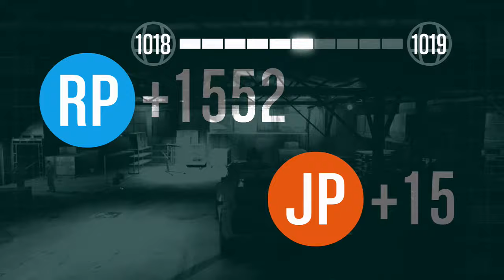GTA Online - Dooms Day Heist - Rescue ULP Setup - SOLO - 1 Player - 2 XBOXES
Video shows game play for the DDH Setup SOLO - 1 Player - 2 XBOXES